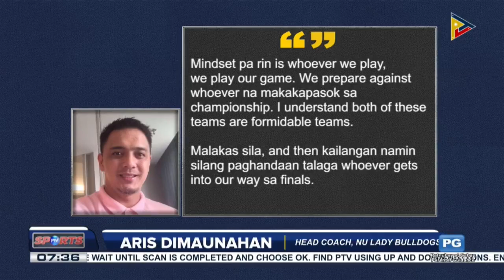NU Lady Bulldogs, nasungkit ang 8th straight UAAP Finals appearance